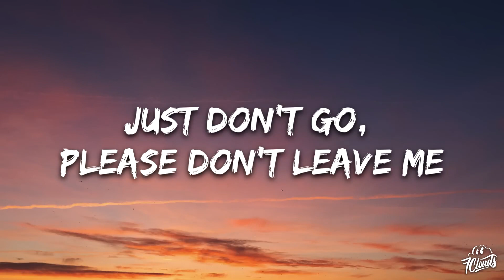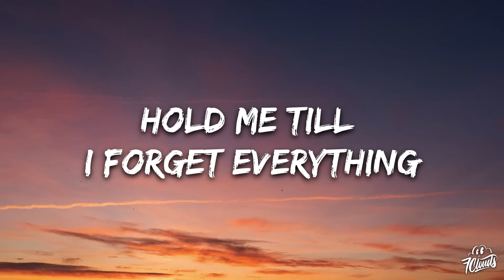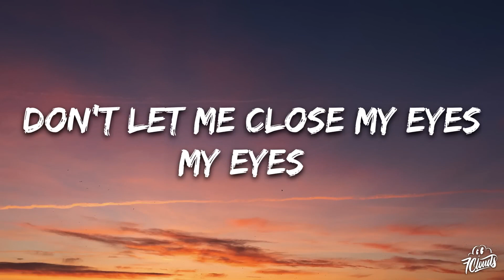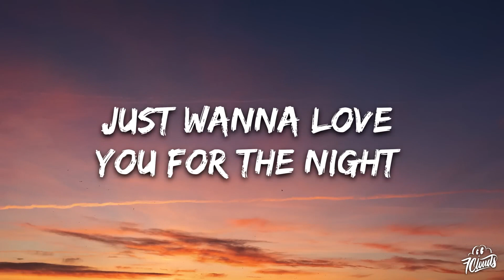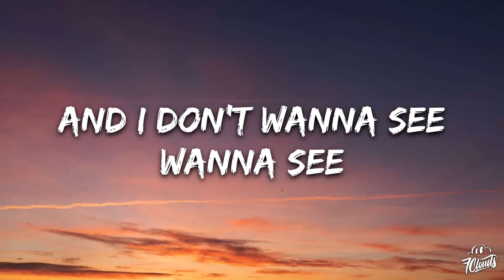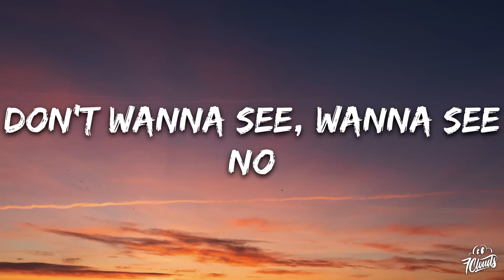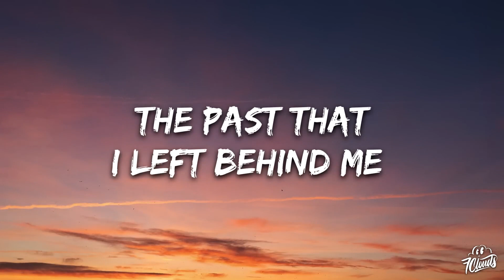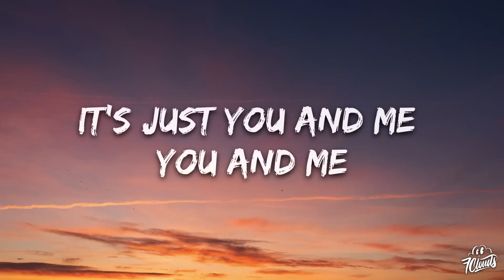U + ME Lyrics song 🎶|| Rachel Lorin